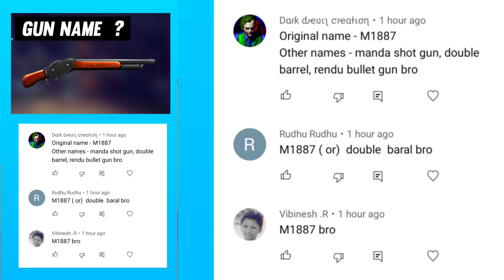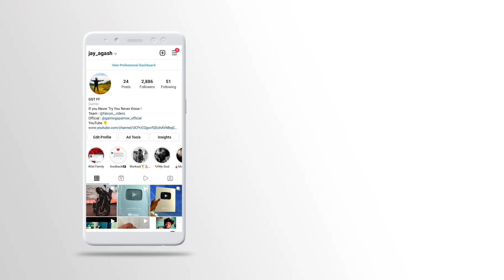NEW CHARACTER OTHO ABILITY TEST IN FREE FIRE | OTHO CHARACTER SKILL TEST - GARENA FREE FIRE